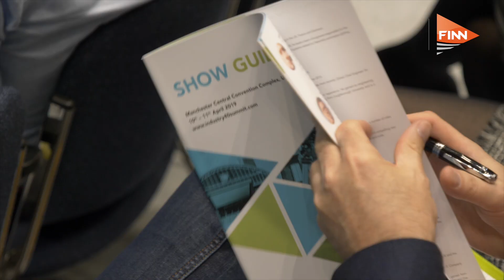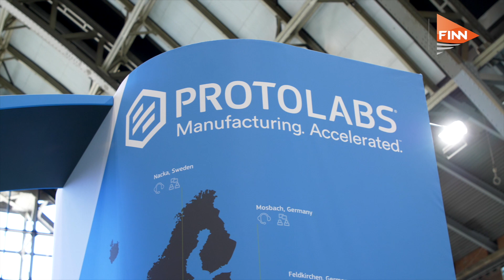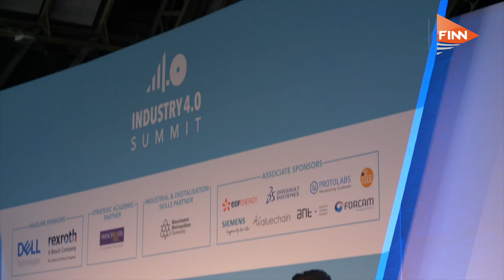Aerospace 4.0: Start at the end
Digital transformation is a must for every industry, including aerospace, but it isn't easy. These are FINN’s highlights from this weeks Industry 4.0 event in Manchester.